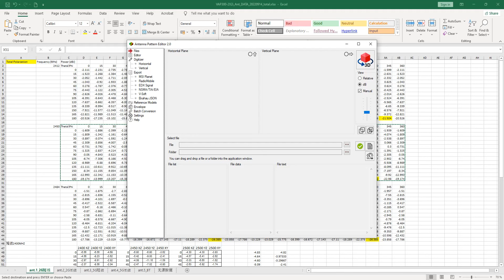Antenna Pattern Editor 2.0. How to convert the original 3D antenna pattern to Ekahau json format